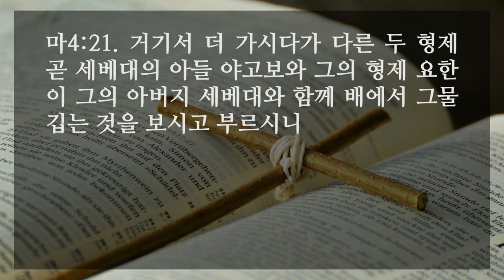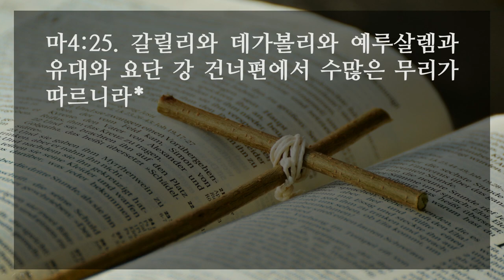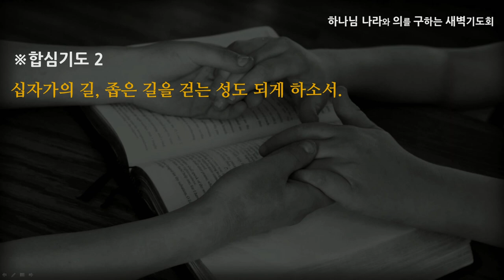[선한목자교회] 새벽기도 2020년 12월 17일 | 예수님 안에서 우리에게 열린 2가지 길 - 최왕락 목사 [마태복음4:1-25]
예수님 안에서 우리에게 열린 2가지 길 - 최왕락 목사 [마태복음4:1-25]